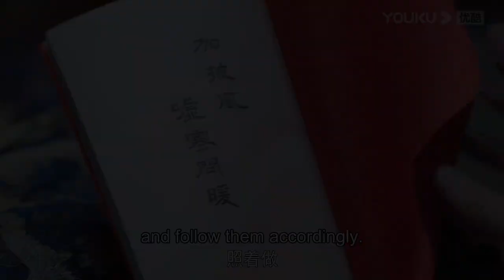I sneak into my fake fiancé's room to make us look like a real couple | Ms. Cupid in Love | YOUKU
[Ms. Cupid In Love 姻缘大人请留步] The deity Bai Yan was banished to the mortal world for accidentally disturbing the human marriage. He fell from the sky and bumped into Shangguan Ya, the head of the matchmaking house. By accident, he became the boss' husband "Chu Ye" and started a love story between human and deity. In the end, they work together to fix the mess in human marriage and become lifetime partners of each other.

★Starring: Cao Yuchen / Tian Xiwei / Xiao Yuliang / Jin Youmei / Jing Yanjun / Xu Zhenzhen / Yan Feng / Xu Yulan / Ban Ma Jia / Du Jiaxian / Liang Hao / Zhong Fuxiang / Zheng Junhao / Jiang Juncheng / Chen Xiaoliang / Lin Zhiyi / Liu Tianbao
★27 Episodes